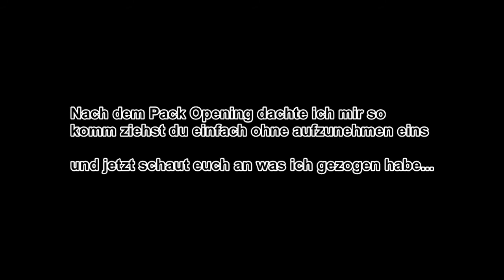FIFA 15 Ultimate Team | Pack Opening #5 | ft. 87er | Das Beste kommt zum Schluss! | HD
Viel Spaß mit dem fünften Pack Opening zu FIFA 15 :)
Schaut euch das Video bis zum Ende an.

Mein Equipment
►Playstation 4: amzn.to/1jvXqeu
►Playstation 4 Controller
►Mein Headset